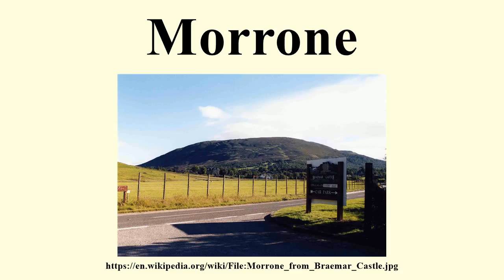Morrone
Image-Copyright-Info
Author-Info:   Personal picture taken by Mick Knapton

Image-Copyright-Info